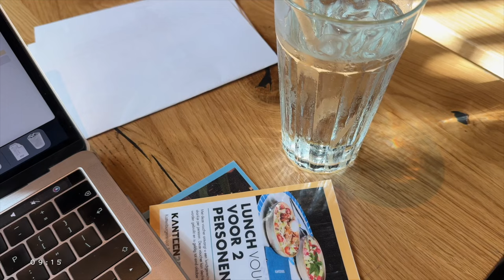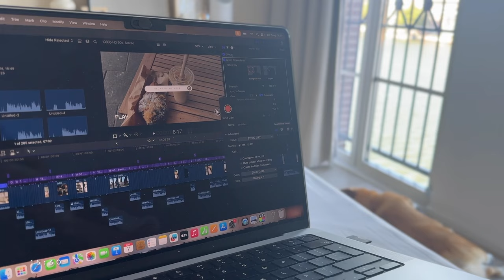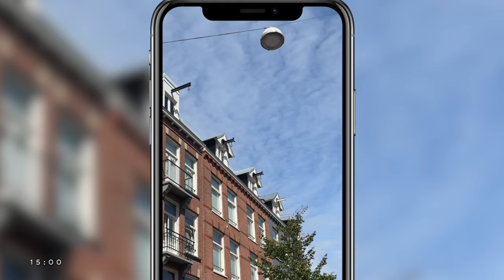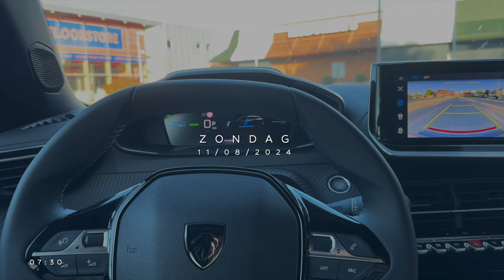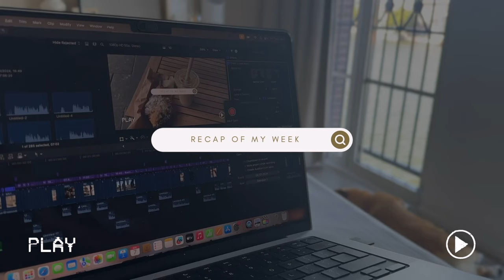Weekvlog 11 | haren verven, nagels laten doen, naar de Action & rijangst overwinnen 💆🏻‍♀️💅🚗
In deze weekly recap besloot ik om mijn haren zelf te gaan verven, ging ik weer naar de salon om mijn nagels te laten doen, fietste ik even langs de Action om wat spulletjes te halen en zat ik weer eens achter het stuur..⇣